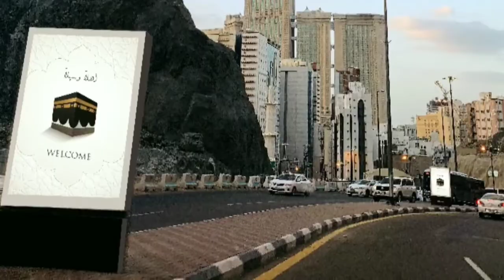New Ramazan Naat 2021 | Muhammad He Muhammad Hai | Hafiz Umair | Darwaish Rind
Naat: Muhammad He Muhammad Hai
Naat Khuwan : Hafiz Umair
Naat Language: Urdu Naat

Muhammad He Muhammad Hai Naat
Muhammad He Muhammad Hai Kalam
Muhammad He Muhammad Hai New Naat
Naat By Hafiz Umair
New Urdu Naat 2021
Urdu Naat 2021
Ramzan Kalam
Ramzan Sharif naat
New Naat Ramdan 2021
Darwaish Rind

֎Click link for watch New video